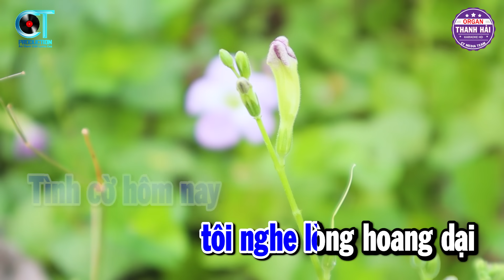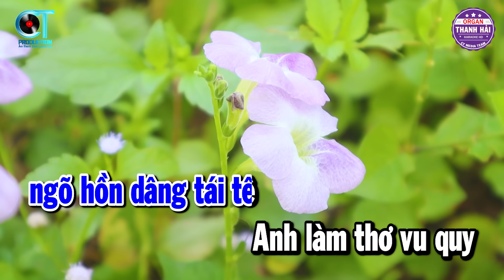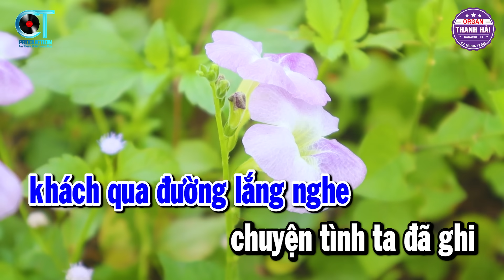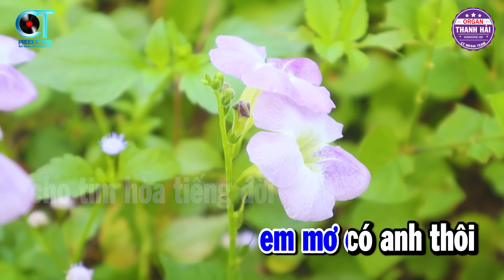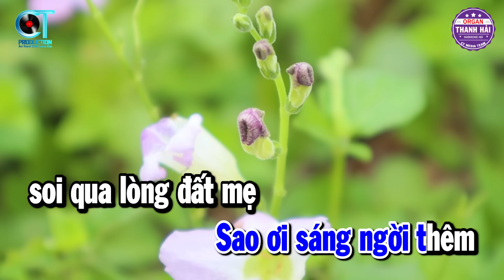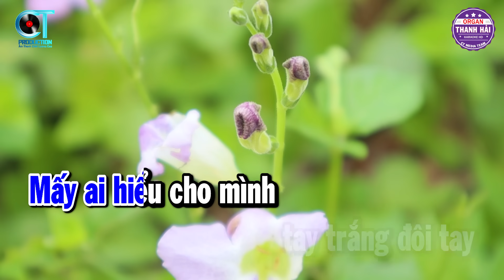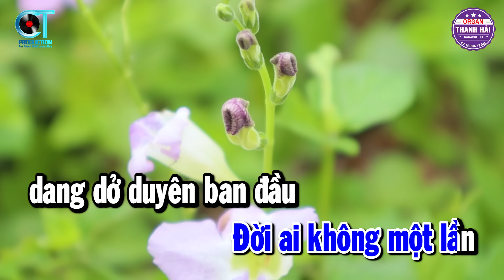Karaoke LK Nhạc Sống Rumba Tone Nam | Chỉ Có Bạn Bè Thôi - Con Đường Xưa Em Đi | Thanh Hải Organ